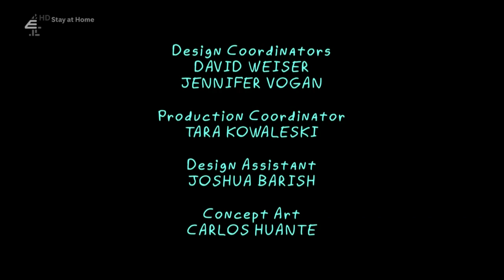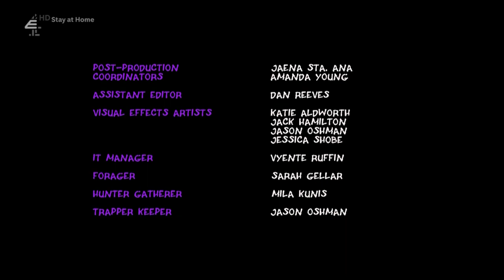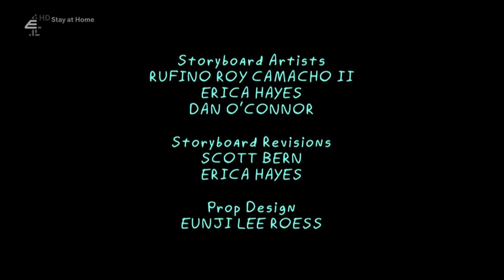Adult Swim UK On E4 HD Continuity 16/04/2020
A continuity of Adult Swim UK's programming block on Free To Air Entertainment channel - E4, recorded on Thursday 16th April 2020. The programming block featured Rick and Morty, Mr. Pickles and a new episode of Robot Chicken.